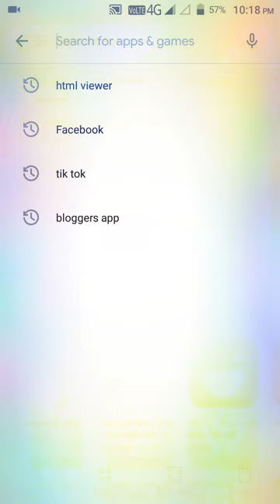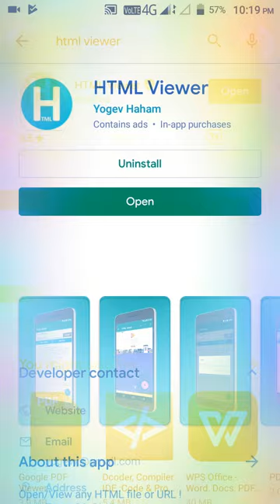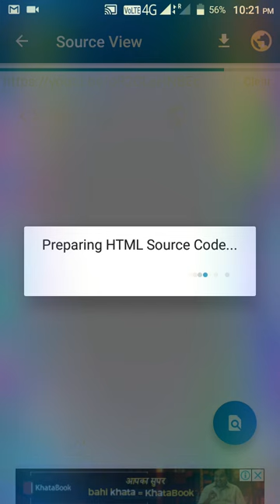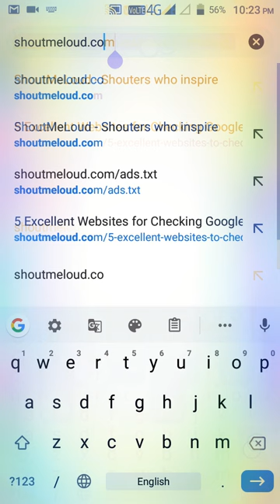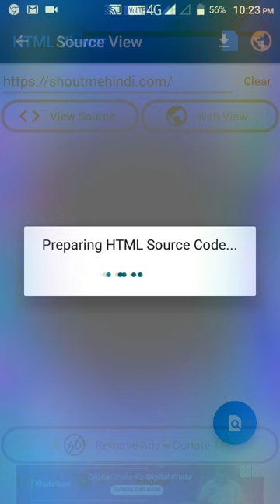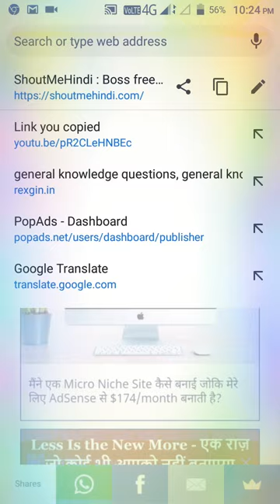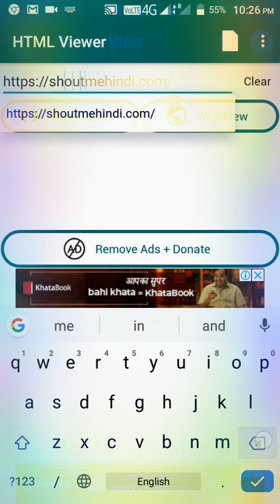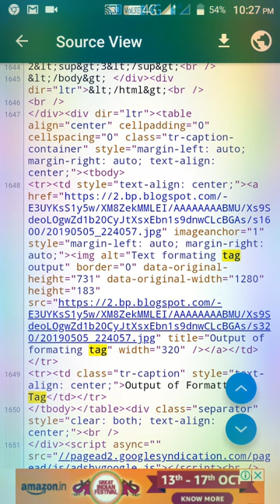HTML Viewer app Review | Hindi By : PCGYAN1 | HTML CODE Player app | URL to HTML Source Code Viewer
In this video i am share with you HTML Viewer app Review and How to Use HTML Viewer app in Hindi.